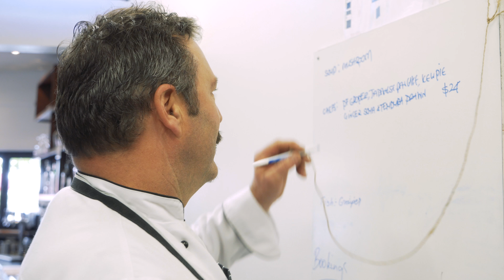Ara and local industry - Timaru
Kristy Phillips of Zest Restaurant and Lindsay Bennett of Fusion restaurant tell us why they employ Ara graduates.